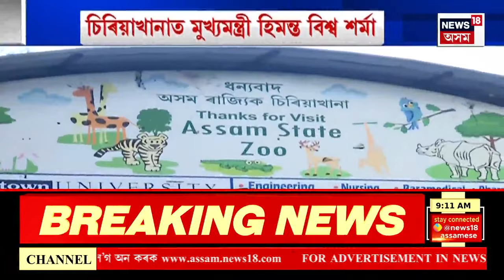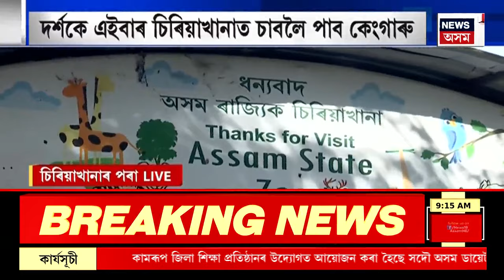Himanta Biswa Sarmah at Assam State Zoo : চিৰিয়াখানাত মুখ্যমন্ত্ৰী